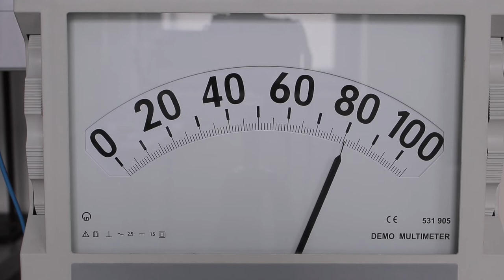Messung der Stromstärke - Demoexperiment